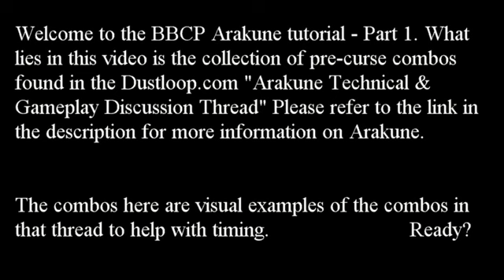BBCP - Arakune pre-curse video demonstration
This is the visual demonstration video for all the pre-curse combos listed in the thread below.

More links if you have any questions.